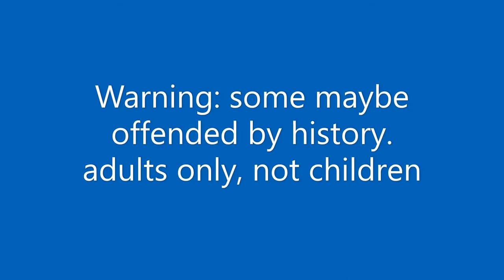WW2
Raw footage